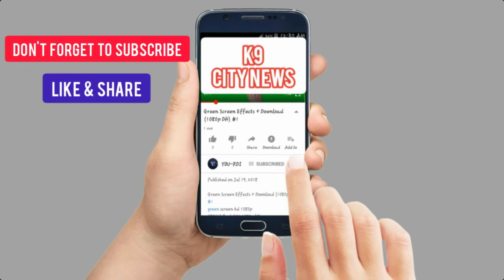HUSBAND KA NAM SYED HAYDER ALI KE HARASSMENT SE WIFE PARESHAN AYE SUNTE HAI INHI KI ZUBANI